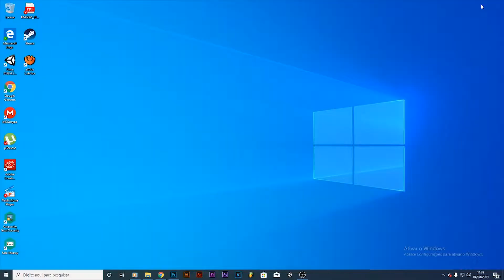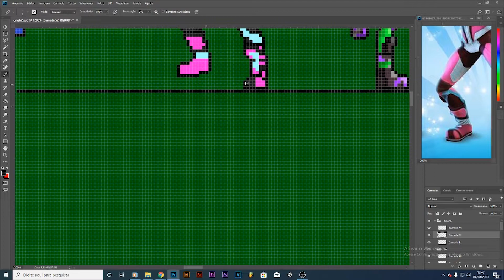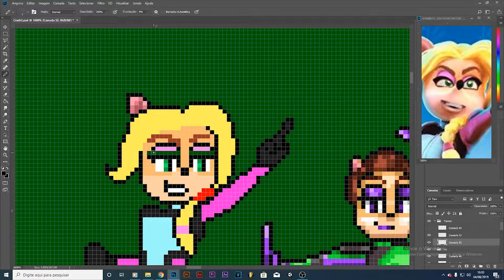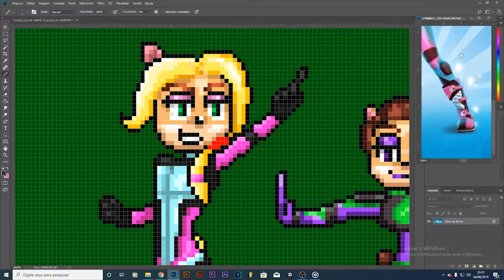Fazendo Sprites: CTR NF - Tawna Bandicoot (Motorsport)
Oi galera, tudo bem? Hoje eu estou trazendo mais um vídeo da série: "Fazendo Sprites". E hoje mostrarei como é que fiz o Sprite da Liz (Personagem do CTR Nitro Fueled) com sua roupa Motorsport (Automobilística).